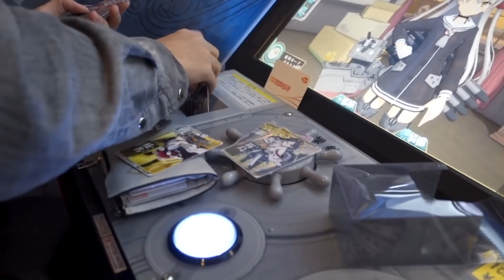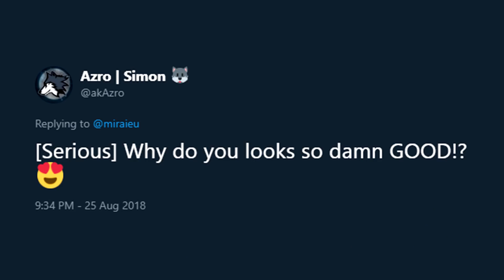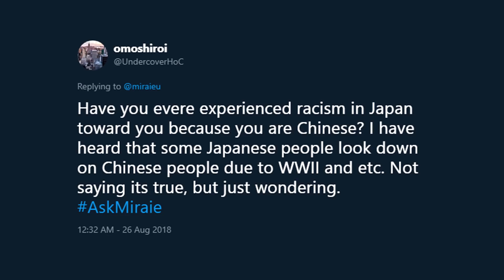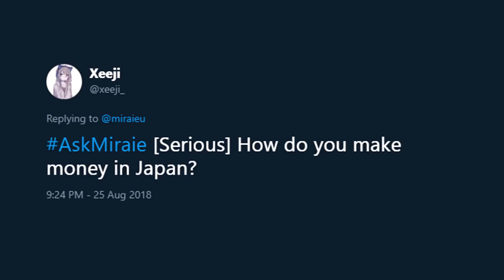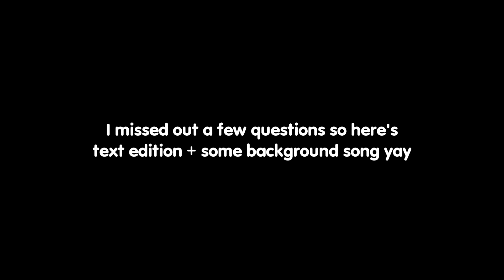Serious 𝐒𝐏𝐄𝐄𝐃 Q&A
don't do kirin lemon bois
or else you'll end up like me

Hopefully this video answered some of the questions you might have towards Japan or in your mind. If you're reading this, let me know if I should make a Satsuriku no Tenshi (Angels of Death) playthrough!

Pokemon Red
Pokemon Blue

∥ Music
XXXTentacion - Look At Me (i miss you)
medda - you're always there...
AK - Violets & Roses
Synthion - Flutter
driver - the eye of truth
AK & Mapps - Sonder

∥ Outro
tokiwa & iMeiden - Love Again